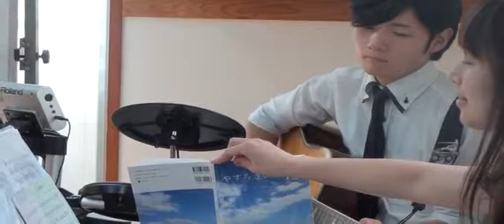13/09/22_sp_worship